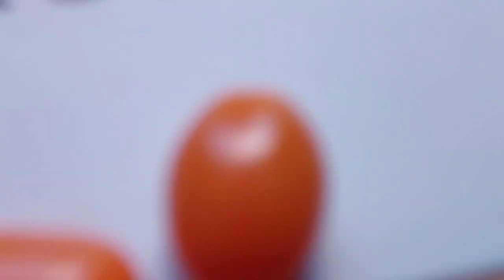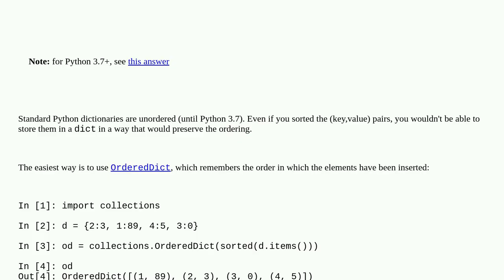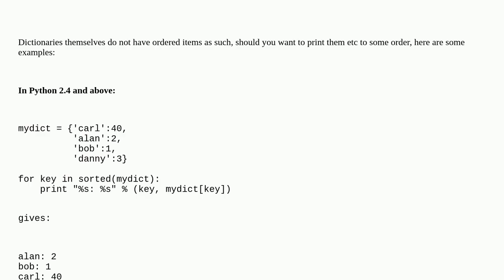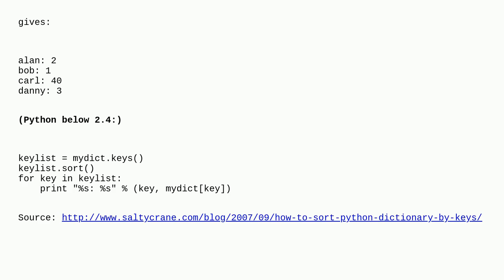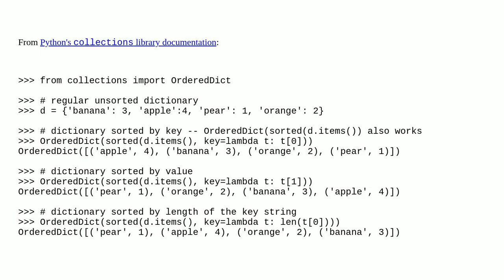How do I sort a dictionary by key?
A special thanks goes out to the community

  dictionary python sorting